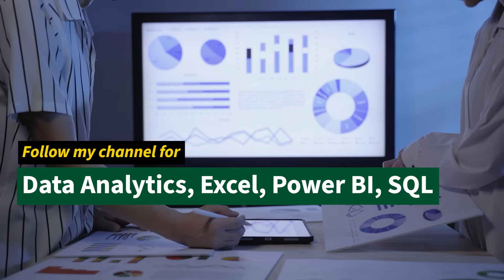3 Things I do in my new Job to Succeed as a Data Analyst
Recently I started a new job as a "BI Developer". Here is my playbook to quickly impress & succeed in any new job. The BLS Rule.

B = Learn about the business
L = View new job as an opportunity to LEARN new things
S = Start small
bonus A = Use AI to get a head start